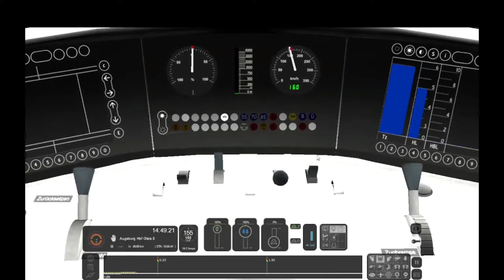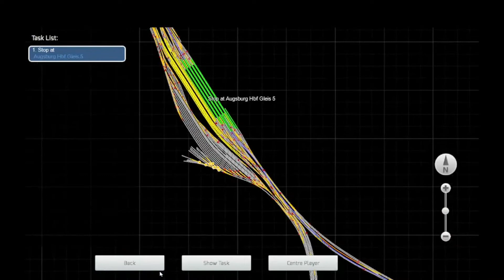Train simulator 2022 I Augsburg to Passing DB ICE 3M Highspeed service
Train type: ICE 3M
Route: Augsburg to Passing
Service: ICE 3M Highspeed service